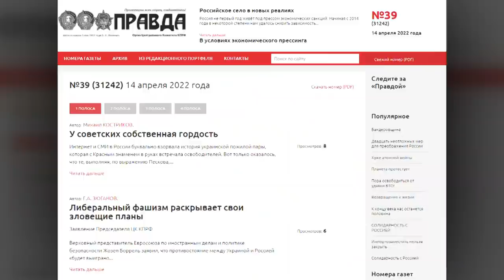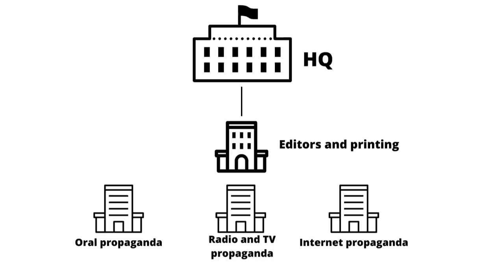Internet army of Putin: weird but large. How russians attack your brain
The Russian internet army was born in 1958. And back then it was called the psychological forces, or, officially, Chief Political Administration of the Armed Forces of the USSR.
Nowadays there's a whole army of couch experts with the access to internet.
The most popular have accounts registered in Russia, India/Pakistan/Bangladesh or Serbia.
Paid or regular enthusiasts - they always repeat lying theses of Kremlin propaganda